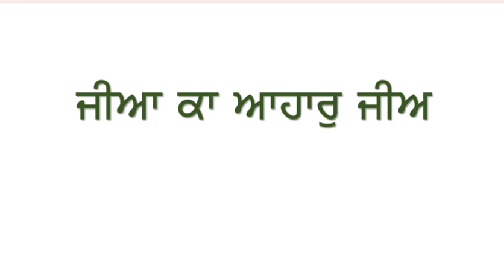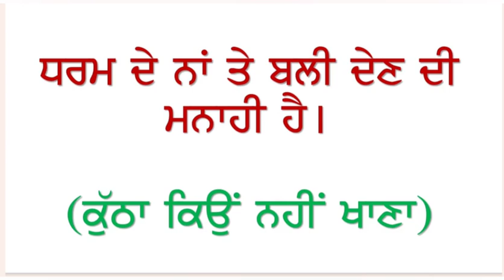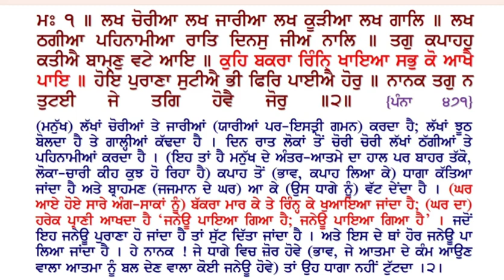Non-Veg Food According to Gurbani P19 ਗੁਰਬਾਣੀ ਅਨੁਸਾਰ ਮਾਸ ਖਾਣ ਦੇ ਵਿਸ਼ੇ ਤੇ ਵਿਚਾਰ- ਰਾਜਿੰਦਰ ਸਿੰਘ ਖਾਲਸਾ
Non-Veg Food According to Gurbani P19 ਗੁਰਬਾਣੀ ਅਨੁਸਾਰ ਮਾਸ ਖਾਣ ਦੇ ਵਿਸ਼ੇ ਤੇ ਵਿਚਾਰ- ਰਾਜਿੰਦਰ ਸਿੰਘ ਖਾਲਸਾਗੁਰੂ ਪਿਆਰਿਓ!  ਸਤਿਗੁਰੂ ਜੀ ਦੀ ਓਟ ਲੈ ਕੇ ਦਾਸ ਵੱਲੋਂ ਅੱਜ "ਜੀਆਂ ਕਾ ਆਹਾਰ ਜੀਅ " ਵਿਸ਼ੇ ਦੀ ਵਿਚਾਰ ਸ਼ੁਰੂ ਕੀਤੀ ਜਾ ਰਹੀ ਹੈ.ਵਿਸ਼ਾ ਬਹੁਤ ਸੰਵੇਦਨਸ਼ੀਲ ਹੈ.  ਵਿਸ਼ਾ ਵਿਚਾਰਨ ਦਾ ਮਕਸਦ ਨਾ ਕਿਸੇ ਨੂੰ ਮਾਸ ਖਾਣ ਤੋਂ ਰੋਕਣਾ ਹੈ ਅਤੇ ਨਾ ਹੀ ਖਾਣ ਲਈ ਪ੍ਰੇਰਨਾ।ਸਗੋਂ ਕੌਮ ਵਿੱਚ ਨਿੱਤ ਵਧ ਰਹੀ ਦੁਬਿਧਾ ਨੂੰ ਗੁਰਮਤਿ ਮੁਤਾਬਕ ਸਮਝਣਾ ਹੈ ਜੀ-:-ਭਾਈ ਰਾਜਿੰਦਰ ਸਿੰਘ ਖਾਲਸਾ @Sikhi@Religion@EatingNonveg